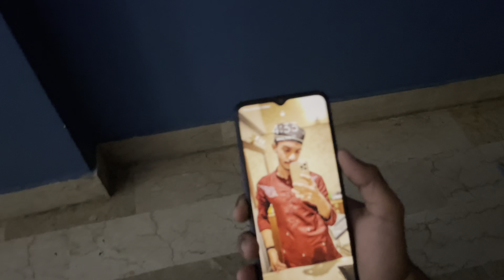Mehnat krne walon ki Haar nhi hoti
Hey guys.